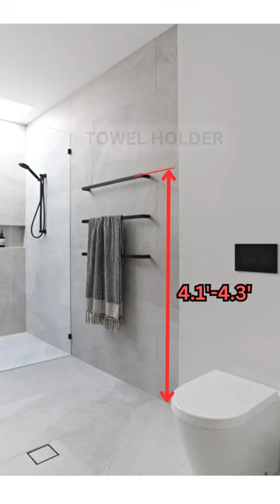Know the Key Measurements for Your Bathroom Makeover!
After watching this video, you'll know everything you need to know about the key measurements for your bathroom makeover. From countertops to taps, we'll show you everything you need to know! So make sure to watch the video now to get started on your bathroom makeover!